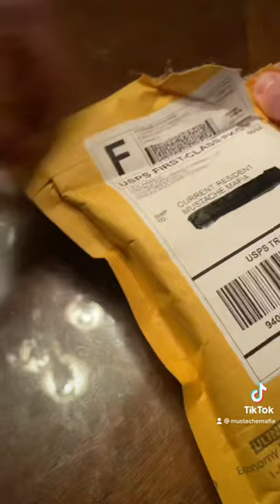Death Grip Wax | Welcome to the Brotherhood package